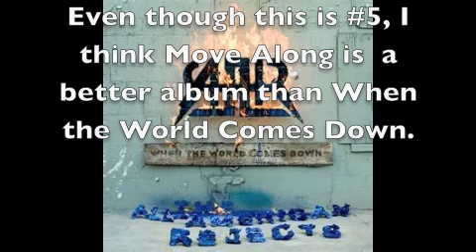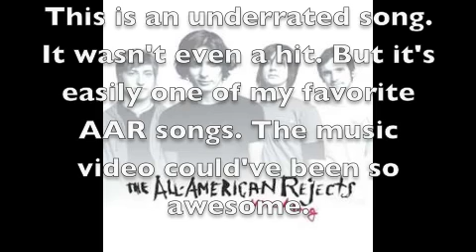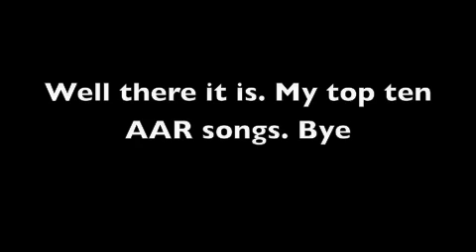Top Ten Best Songs By The All-American Rejects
Here's a new top ten.
Honorable Mentions: Time Stands Still (Self Titled Album) I Wanna (When the World Comes Down)